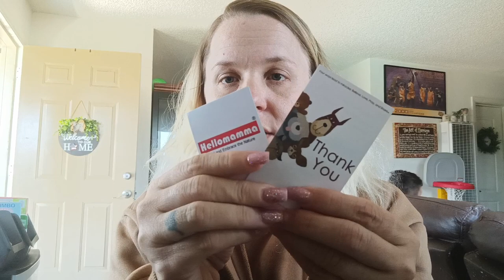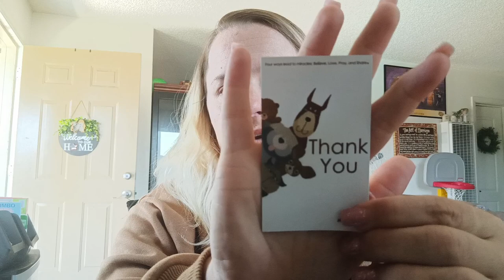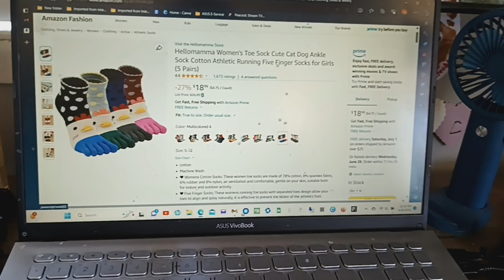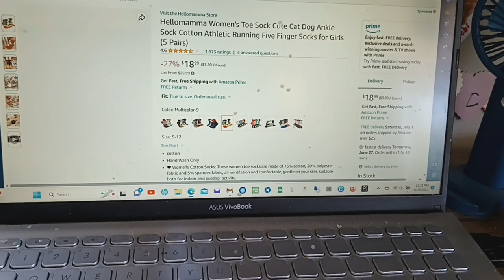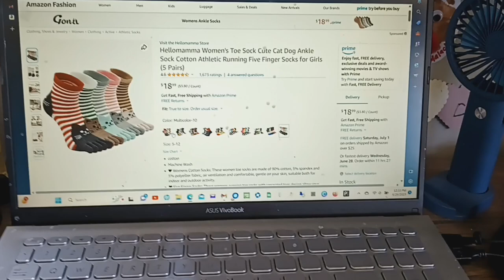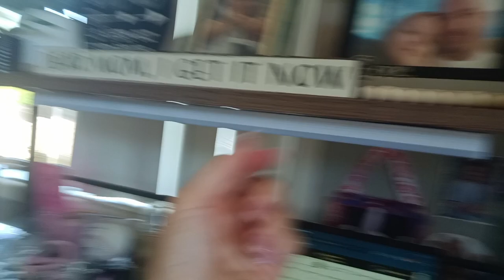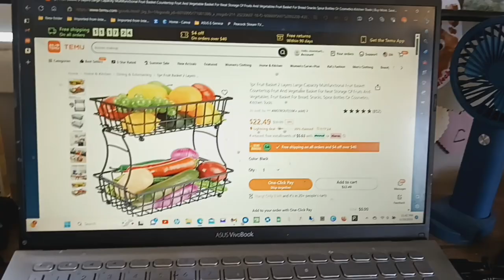Amazon Socks Review & Temu Haul‼️💗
Amazon Toe Socks:
Hellomamma Women's Toe Sock Cute Cat Dog Ankle Sock Cotton Athletic Running Five Finger Socks for Girls (5 Pairs)